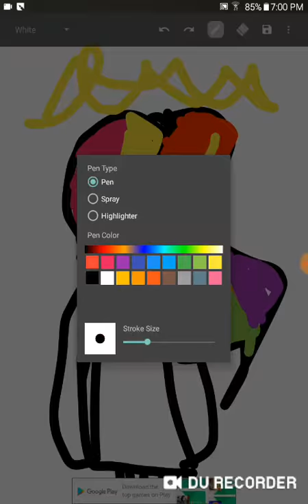Human memo ranbowdash